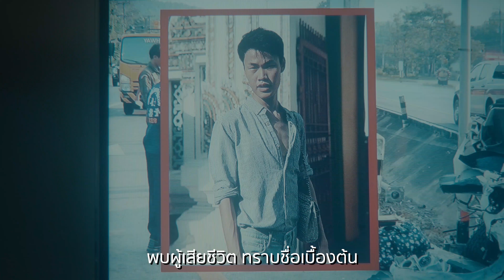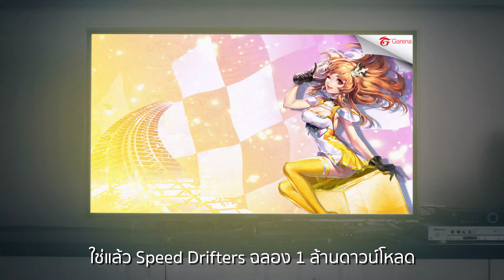ฉลองครบล้านดาวน์โหลด - Speed Drifters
"Speed Drifters ซิ่งสนุก ดริฟต์ได้ดั่งใจ
ดริฟต์ได้แล้ว โหลดได้เลย